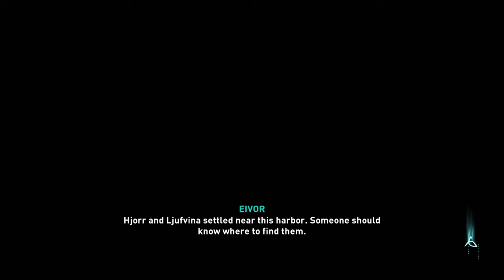The City Of Greed